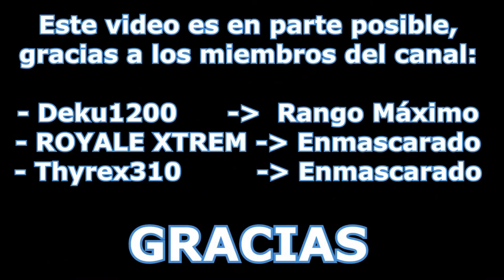🔴Dos Capturas Épicas🔴 🕹️Hard Random Locke🕹️ Pokémon ULTRASUN | EP.32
Este video fue editado hace tiempo y falta el agradecimiento a CUNDALF !!!

Fornite ? Minecraft ? NO, Hard Random Locke de Pokémon Ultra Sun
Agradecimientos especiales a los miembros del canal!: Deku1200, Thyrex310, Cundalf y ROYALE XTREM !!!